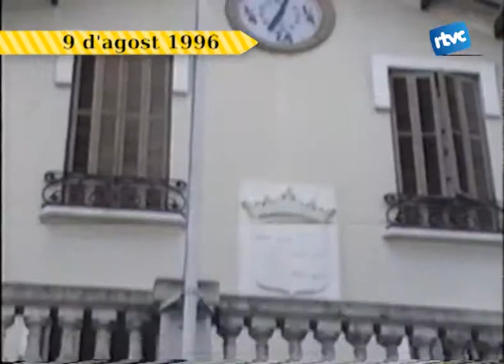Batalletes 29. Jocs Olímpics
El juliol de 1992 RTVCardedeu, com totes les altres televisions locals de Catalunya, va haver de deixar d'emetre per deixar prou espai radioelèctric a la cobertura que s'estava fent d'abast mundial dels Jocs a Barcelona. Per això, per parlar de les Olimpiades, ens hem de traslladar fins al 1996, quan un esportista de Cardedeu, Jaume Fort, obtenia la primera medalla olímpica.